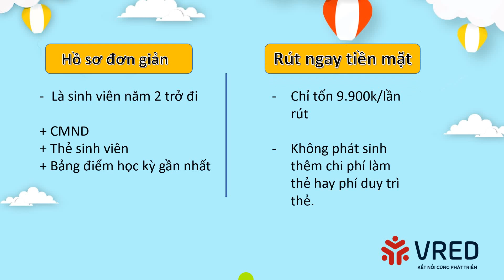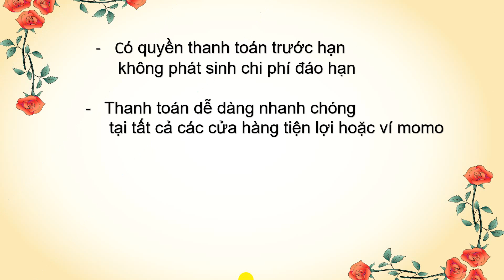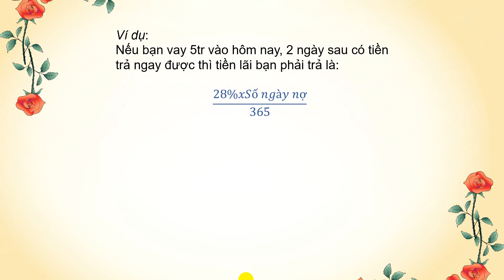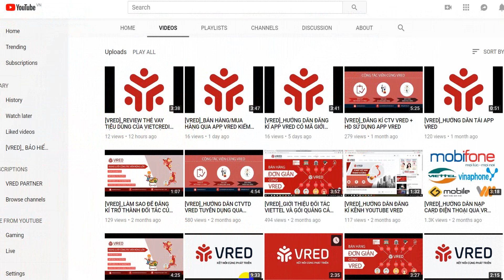Thẻ Vay Tiêu Dùng Cho Sinh Viên VietCredit | Xuan Hong DiSale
HẠN MỨC lên đến 5,000,000 VND
KHU VỰC: HCM/HN
HỒ SƠ ĐƠN GIẢN: CMND, thẻ sinh viên, Bảng điểm học kì gần nhất có chứng nhận của Trường đại học, cao đẳng đang theo học.

TẠI SAO SINH VIÊN NÊN LÀM THẺ VAY TIÊU DÙNG?
1/ Khi cần tiền gấp có thể rút ngay tiền mặt sử dụng chỉ tốn 9,900đ/ lần rút không phát sinh thêm phí.
2/ Trả tiền trong ngày không phát sinh lãi.
3/ Lãi 28%/năm chỉ tính trên số tiền rút ra theo ngày. (Công thức 28%/365 X số ngày nợ)
4/ Nếu không dùng thẻ không phát sinh chi phí nào kể cả phí duy trì.
5/ Mức chi trả tối thiểu khi đến kì trả tiền chỉ 300,000VND
6/ Được lựa chọn ngày hoàn tiền

Trong cuộc sống không lường trước được những rủi ro, chi phí cần trang trải gấp có thẻ vay tiêu dùng trong tay là cần thiết và lựa chọn thông minh.

Lưu ý: Lãi suất có thể thay đổi tuỳ thuộc và chính sách của VietCredit theo từng thời kỳ.
Theo dõi Website chủ sở hữu kênh tại: nguyenxuanhong.com